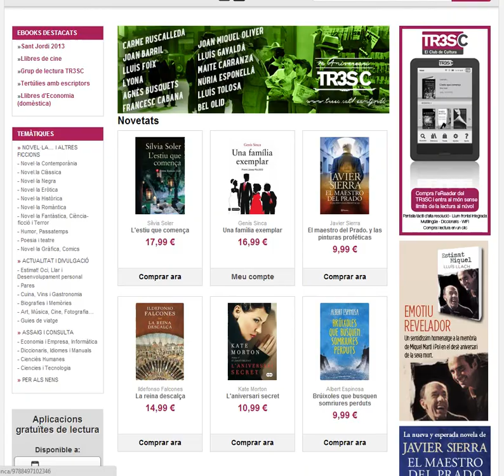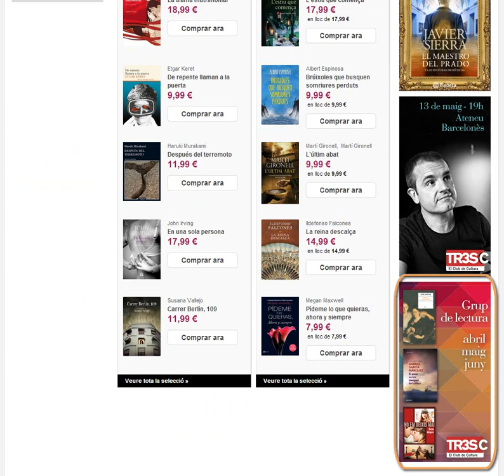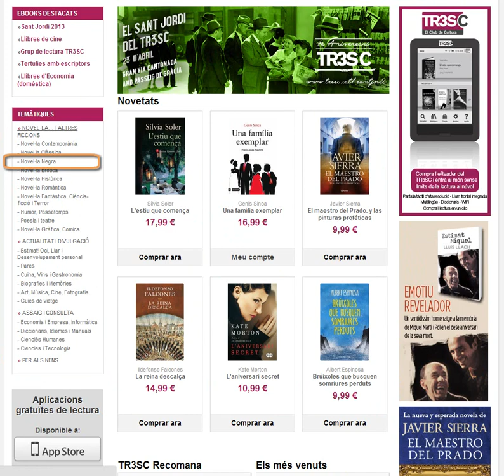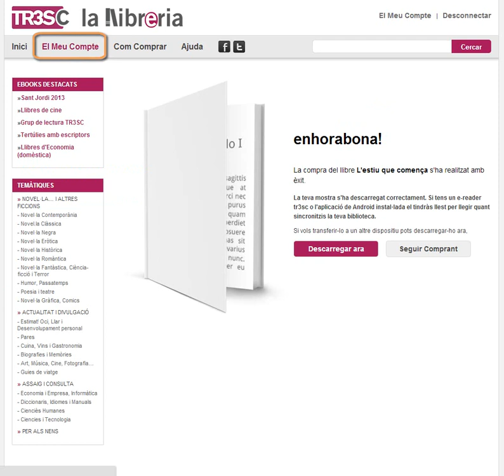LA LLIBRERIA ONLINE DEL TR3SC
El Club TR3SC estrena llibreria online perquè puguis adquirir els teus títols i lectures favorites de la forma més pràctica i senzilla.

Aquest vídeo mostra l'usabilitat i la navegació d'aquest nou servei del TR3SC.